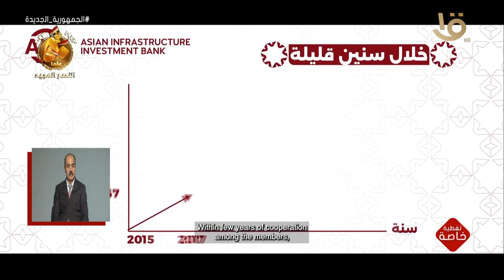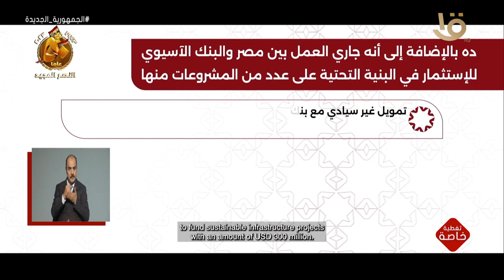تغطية خاصة | فيلم تسجيلي عن التعاون بين مصر والبنك الآسيوي للاستثمار